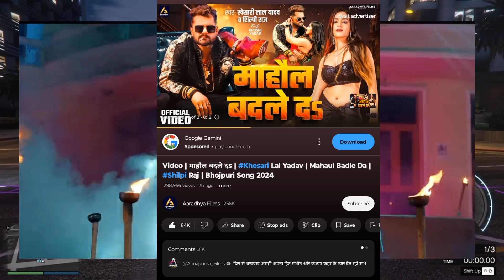मौहल रंगीन कर दिया khesari लाल यादव ने आज तो